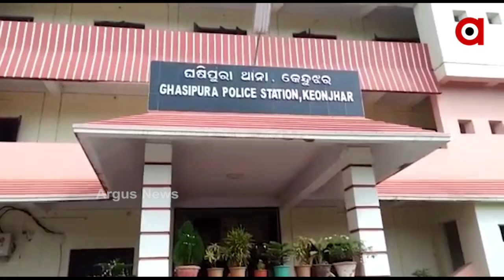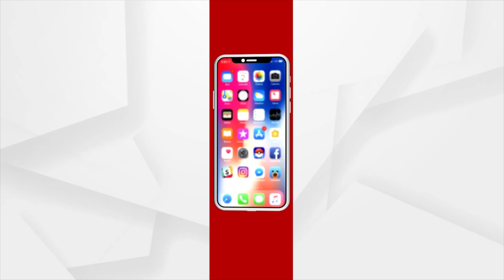ଧନିଙ୍କୁ ଘର ନଦେଲେ ମାଡ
ବଡ଼ ଲୋକଙ୍କୁ ଘର ନଦେଲେ ମାଡ଼। ପିଇଓଙ୍କୁ ମାଡ ମାରିଛନ୍ତି ବିଧାୟକ ବଦ୍ରିନାରାୟଣ ପାତ୍ରଙ୍କ ପୁଅ ଦେବାଶିଷ ପାତ୍ର, ସାଥ ଦେଉଛନ୍ତି ସରପଂଚଙ୍କ ସ୍ବାମୀ I ମାଡ ମାରିବା ପରେ କମ୍ପ୍ରମାଇଜ କଥା କହୁଛନ୍ତି
50 ହଜାର ନିଅ, ସମାଧାନ କର I